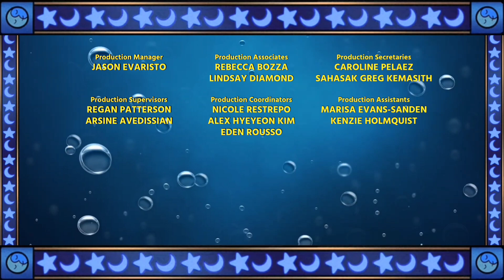Disney's La'Saw & Lora Ending Credits (Chapter 2B)